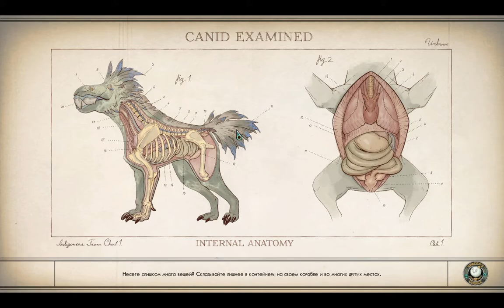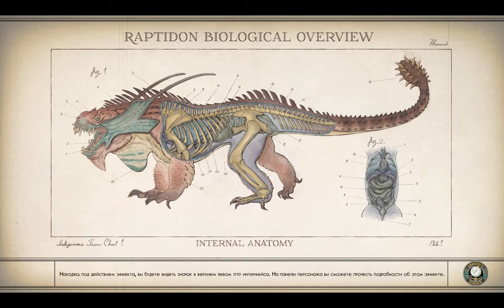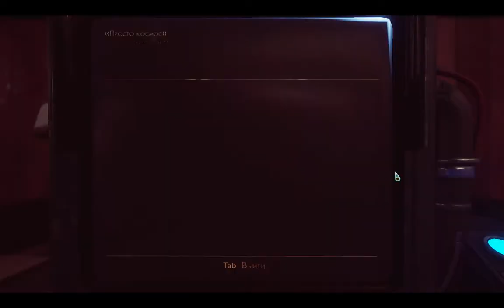The Outer Worlds: Peril on Gorgon - Прохождение DLC, {ЧАСТЬ 7}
The Outer Worlds: Peril on Gorgon — первое сюжетное дополнение к научно-фантастической игре от Obsidian Entertainment и Private Division. Посетите ставший пристанищем для чудовищ и мародеров астероид Горгона и раскройте интригу, затрагивающую судьбу всей колонии.